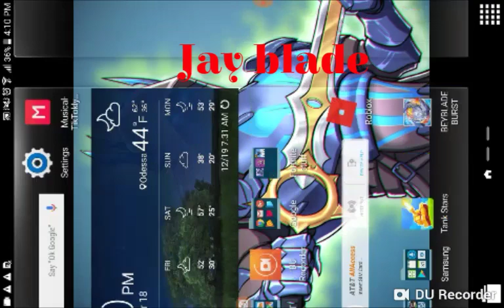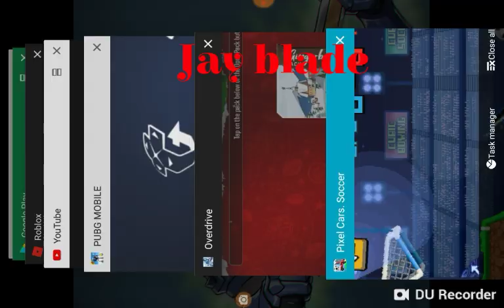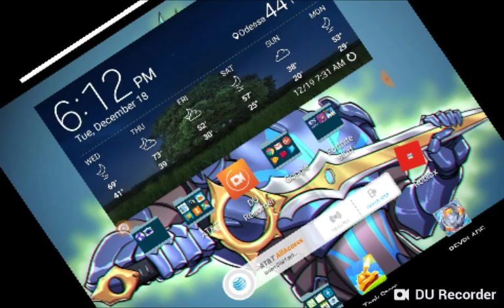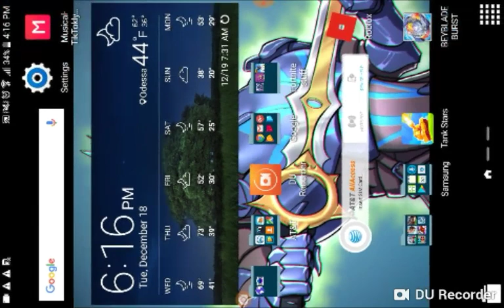Madden\socerre games epic